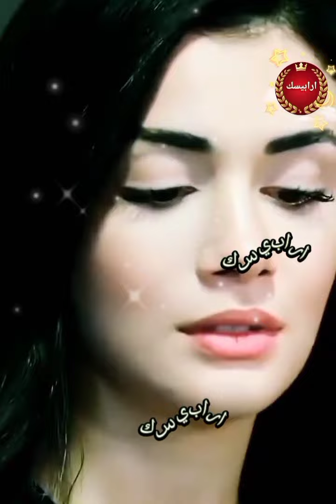يا كل المنى يا روحي انا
وردة الجزائرية